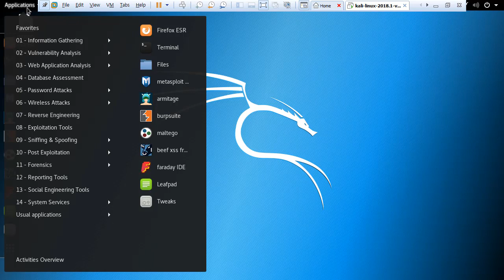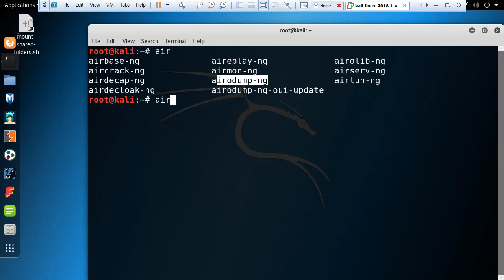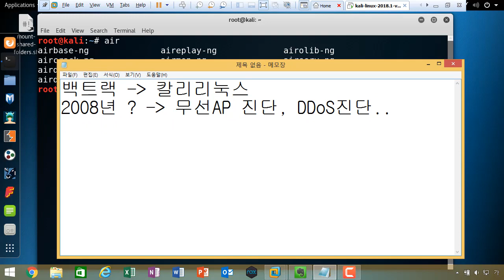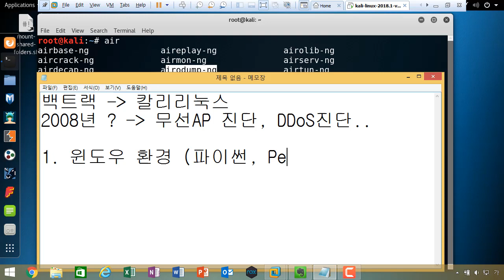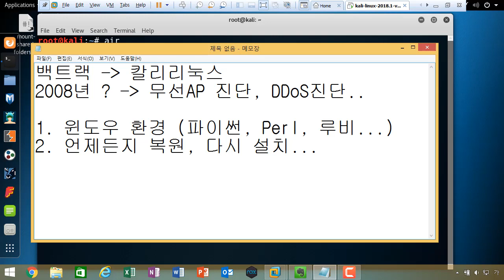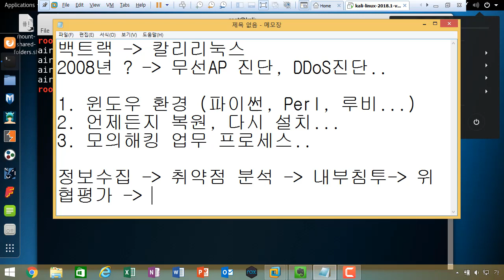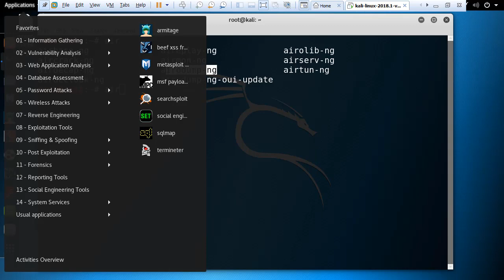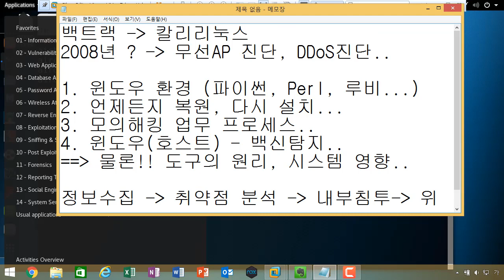(IT보안 모의해킹,칼리리눅스) 칼리리눅스를 사용하는 이유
보안프로젝트 )에서 제공하는 IT보안 무료 강의입니다. 이번 주제는 "칼리리눅스(Kalilinux)를 사용하는 이유" 입니다.